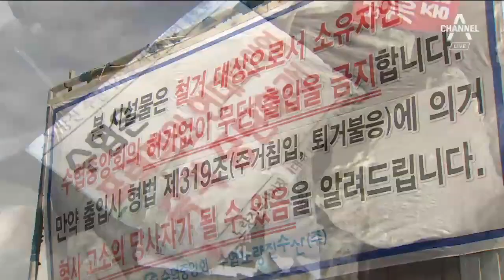옛 노량진 수산시장 진입로 봉쇄…상인-수협 ‘충돌’ | 뉴스A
옛 노량진 수산시장에서 간밤 충돌이 벌어졌습니다.

새 시장 입주를 거부하고 있는 구시장 상인들과 시장 운영사인 수협이 또 충돌한 건데요.

앞서 단전 단수 조치에 이어, 수협 측이 구시장 진입로를 폐쇄하면서 구시장 상인들이 크게 반발했습니다.

조현선 기자가 보도합니다.

[리포트]
노량진수산시장 구시장 상인과 수협 측 용역업체 직원, 그리고 경찰까지 한데 뒤엉켜 있습니다.

[현장음]
여기 막으라고, 여기 막아!"

어제 오전 수협이 구시장 진입로 4곳을 콘크리트 차단벽과 트럭으로 막으면서, 반발하는 구시장 상인들과 충돌했습니다.

이 과정에서 용역업체 직원 등 3명이 다쳐 병원으로 옮겨졌습니다.

구시장 상인들은 막아선 경찰을 향해서도 불만을 쏟아냈습니다.

[현장음]
"집회 장소에서 나가라."

지게차를 동원해 수협이 설치한 차단벽 일부을 걷어내고,

[현장음]
"으쌰, 으쌰!

진입로를 가로 막은 수협의 대형 트럭도 치웠습니다.

수협과 상인들의 밤샘 대치는 구시장 진입로가 다시 열리며 잠시 소강 상태를 맞았습니다.

[장군형 / 옛 노량진수산시장 상인]
"이 상인들을 죽이려는 거야. 고사시키는, 고사시키려는 거야."

노량진수산시장은 지난 2016년 3월부터 신시장 영업을 시작했지만, 일부 구시장 상인들이 이전을 거부하며 수협과의 충돌이 거듭되고 있습니다.

채널A 뉴스 조현선입니다.

영상취재 : 조승현 윤재영
영상편집 : 오영롱
그래픽 : 김승훈

〈평일〉
08시 00분 라디오쇼 정치시그널 (유튜브 라이브)
08시 50분 김진의 돌직구 쇼
10시 20분 김진의 더라방 (유튜브 라이브)
12시 00분 뉴스A 라이브
15시 50분 강력한 4팀
17시 20분 뉴스TOP10
19시 00분 뉴스A

〈주말〉
12시 00분 토요랭킹쇼·뉴스A 라이브
17시 40분 뉴스TOP10
19시 00분 뉴스A